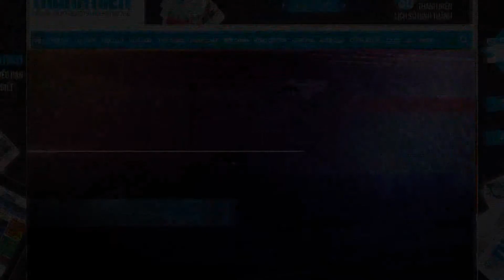220 vụ cháy diễn ra khắp miền tây Canada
Canada đã tuyên bố tình trạng khẩn cấp sau khi hàng ngàn người dân đang bị buộc phải rời khỏi nơi cư trú vì các vụ cháy rừng xảy ra khắp British Columbia.
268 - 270 Nguyễn Đình Chiểu, Phường 6, Q.3, TP HCM